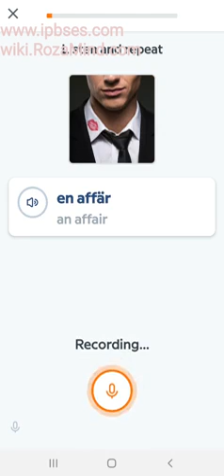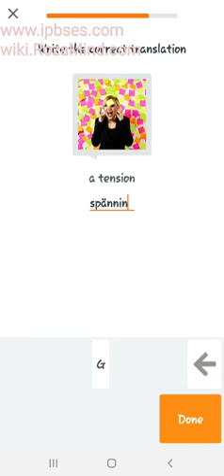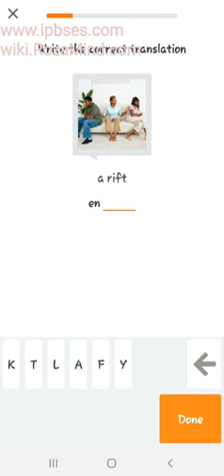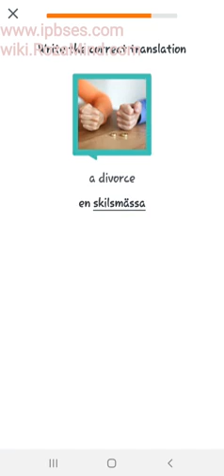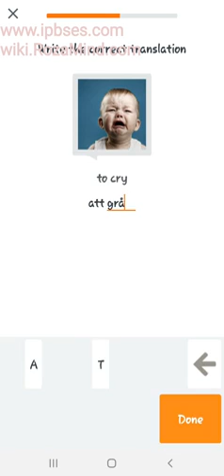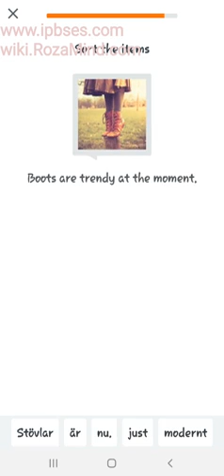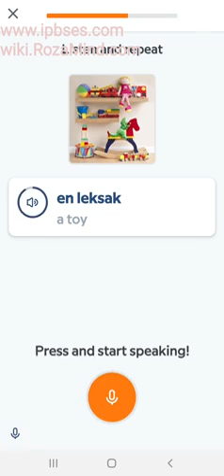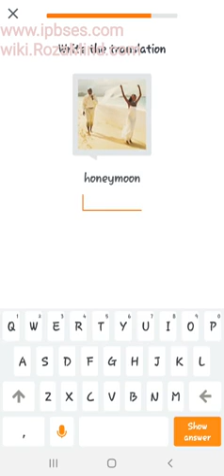آموزش زبان سوئدی: تمرینات جدید/ 29 مرداد 1400